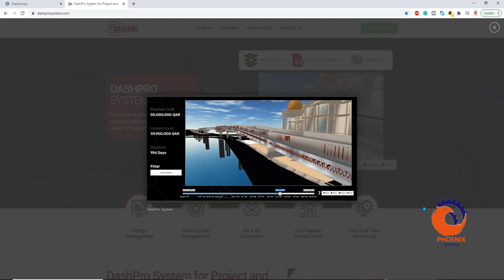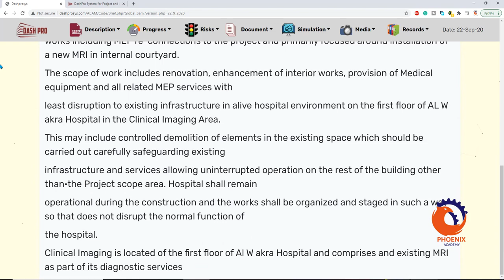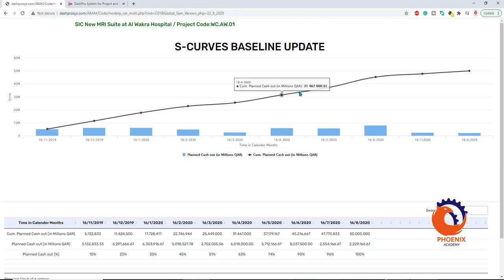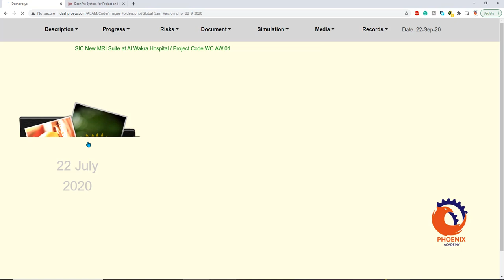نظام DashPro لإدارة المشاريع والإنشاءات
Design
Management
Cost and Time
Monitoring
DashPro System for Project and Construction Management
DashPro is a system that aggregates the outputs of different project systems during projects execution. The system then reports updates of different project management KPIs to the decision-makers continuously.

DashPro offers different data views, which vary from the 5D screen and Dashboard presentation screen of project results up to the moment.

Thus, the system supports decision-makers in dealing with internal and external risks and identifies the area of improvement that influences the success of the project and its economic feasibility indicators. The system provides great flexibility to fulfill the different needs of various customers while delivering their construction projects.

Dashpro
Features
Added Values